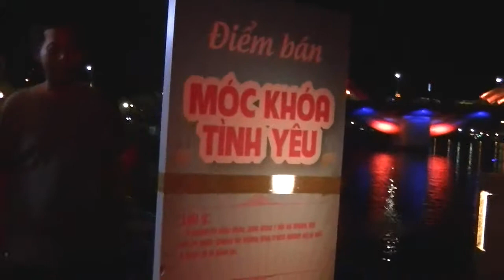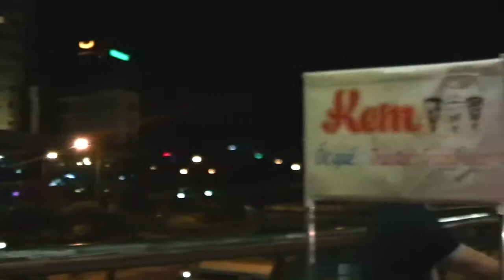Trải nghiệm Đà Nẵng về đêm lung linh huyền ảo, Singapore thu nhỏ giữa lòng Việt Nam 2018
Đêm thứ 1